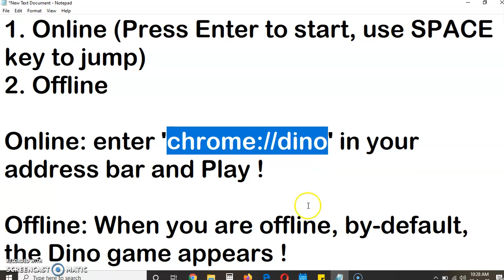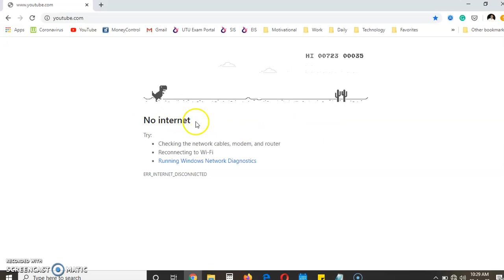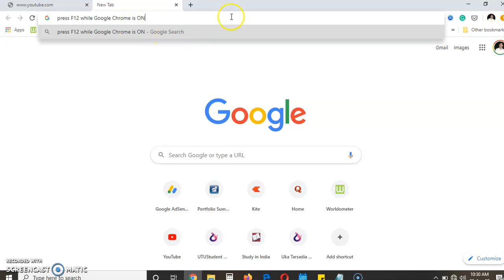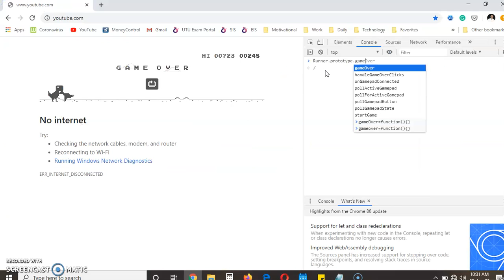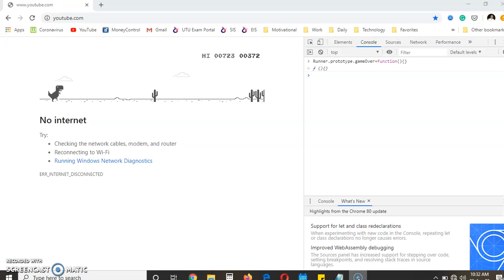Dino game in Google Chrome in Online & Offline Mode | CHEAT code with NO GAME OVER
This video shows the two different ways to play DINO games in Google Chrome.
1. Online Mode
2. Offline Mode

Online Mode:

While you are online and want to play DINO game, enter 'chrome://dino' in your address bar and Play ! (Press Enter to start, use SPACE key to jump)

Offline Mode

When you are offline, by-default, the Dino game appears !

Cheat CODE (to run game infinitely without GAME OVER)

Open Google Chrome when you are offline. Get to the DINO game page.
Press F12 and enter the following code in CONSOLE (it should be blank as appear in this video)

Runner.prototype.gameover=function(){}

Play OFFLINE games